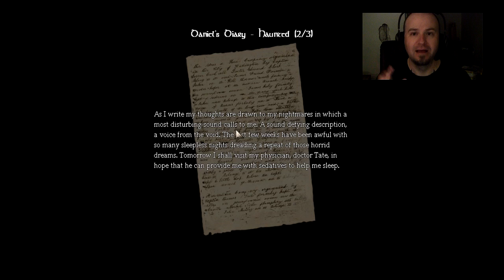DumberTV - Amnesia Ep.14 | Braid Ep.3 | Quantum Conundrum Ep.6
Dumb and Dumber bring you Minecraft videos, Custom Maps, mods like Tekkit, Feed the Beast & other gameplay videos like Call of Duty (Modern Warfare, Black Ops 2), Custom Zombies, and much more. YouAlwaysWin is about playing games, having fun and sharing a laugh or two.

Main Menu - 0:05
Quantum Conundrum Ep.7 - 1:01
Braid Ep.3 - 16:36
Amnesia Ep.14 - 28:36